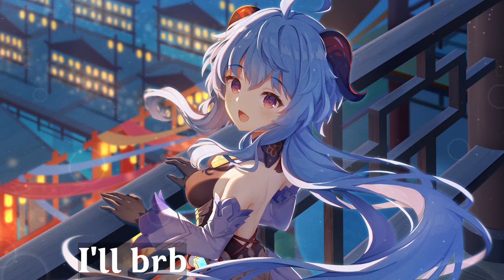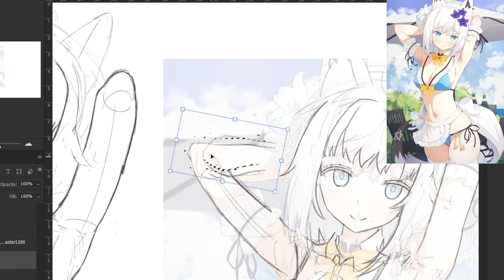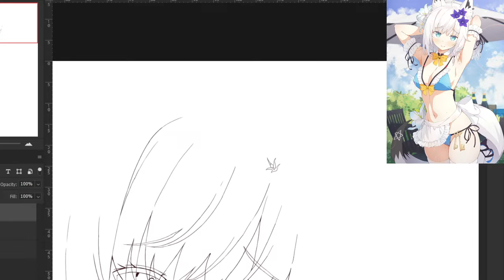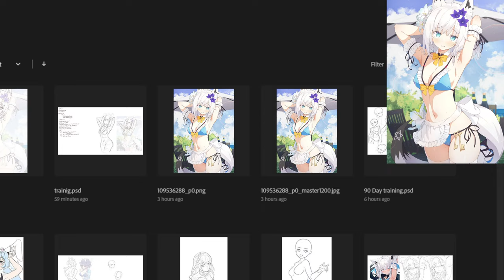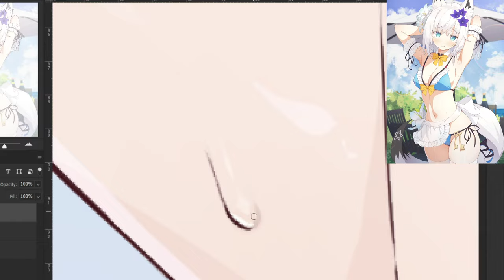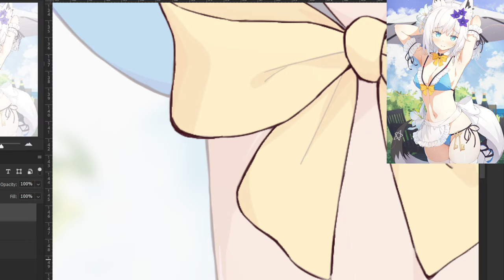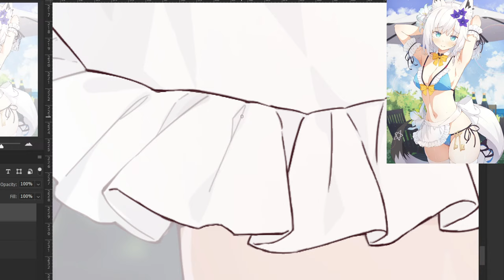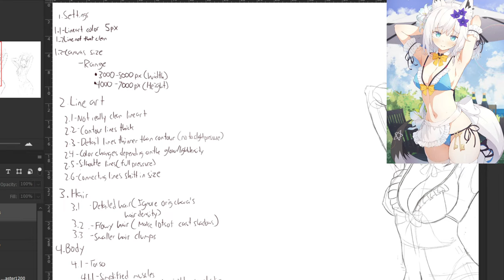[🔴LIVE] 04/05/24 Style studying (Ogipote, DOKA, sy4)